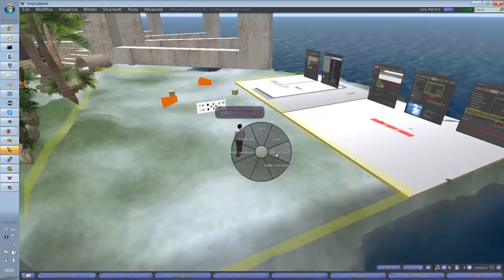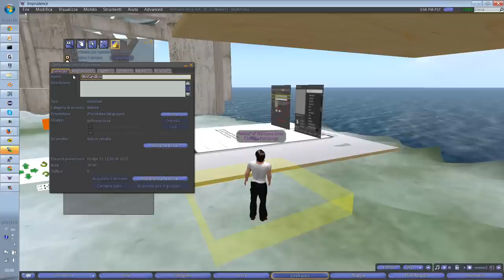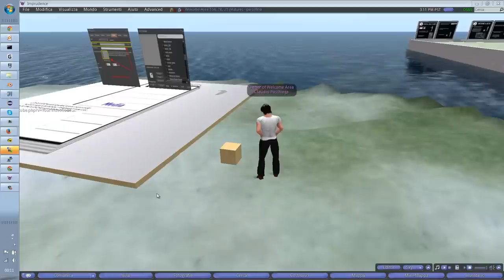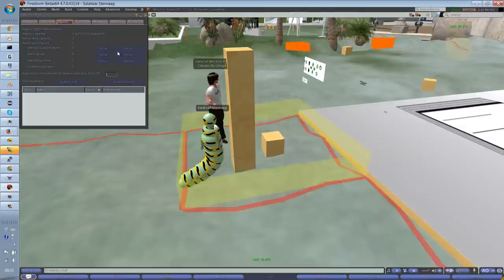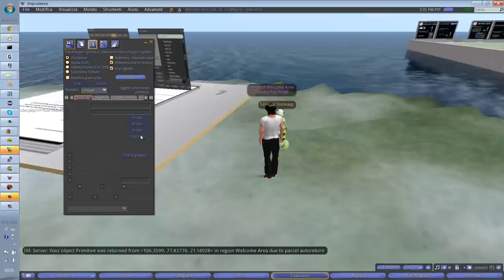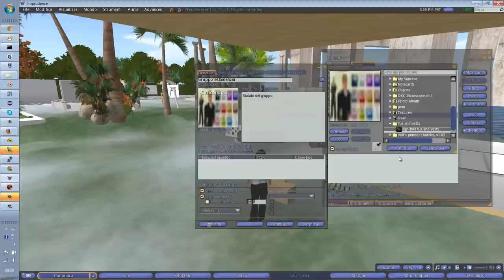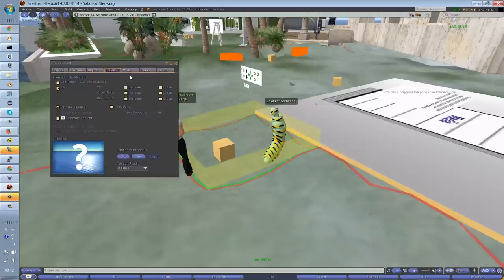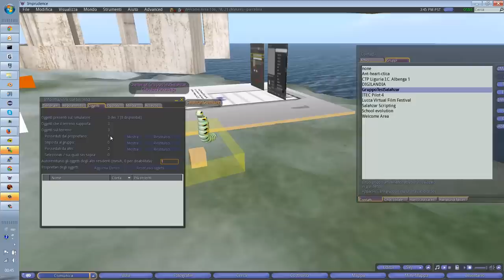edmondo sandbox howto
Lezione non ancora svolta in Edmondo su come si gestiscono le sandbox, valido anche per Craft.
Informazioni su come si suddivide il terreno, su come si cambia il proprietario di un terreno e come si cede al gruppo e i diritti di costruzione associati e opzione di autoreturn che è l'essenza della sandbox.
Inoltre come assegnare gli oggetti ad un gruppo per quelle cose che non devono essere restituite dalla sandbox...